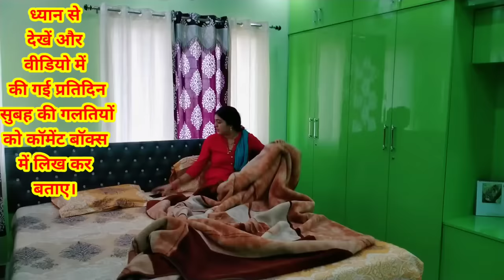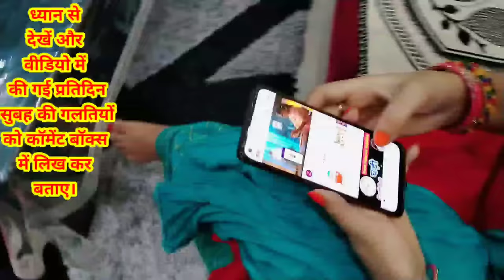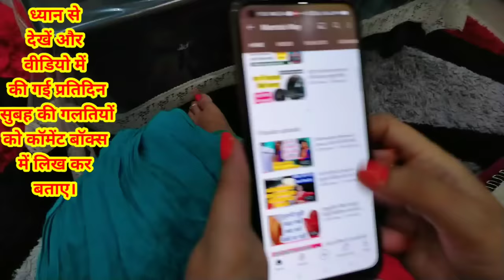सुबह उठ कर सबसे पहले क्या करनी चाहिए ताकि घर में सुख, समृद्धि और बरकत बनी रहें।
सुबह उठकर केवल ये एक कार्य करने से कभी नही आती गरीबी,सुबह उठकर ये गलती न करें झाड़ू के नियम जान लें
हर मां न करें झाड़ू से ये1गलती पति पत्नी में झगड़े नहीं होंगे झाड़ू से संबंधित 6 नियम जरूर जान ले घर मे सुख़ शांति बनें रहने के लिए

Hi my yoytube  family members, कैसे है आप लोग। कॉमेंट box में जरूर बनाए।

चैनल पर पति , रिश्ते , पत्नी, सास बहू, सुहागिन महिलाओं तथा कई घर परिवार के बारे में वीडियो उपलब्ध है। कृपया उसे check out करें। धन्यवाद।